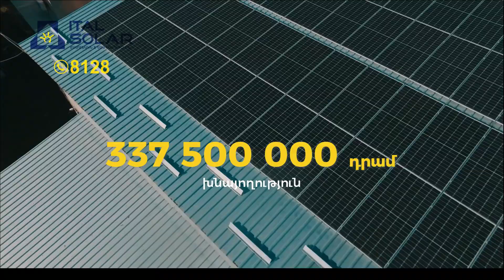«ԻՏԱԼ ՍՈԼԱՐ»/"ИТАЛ СОЛАР"/"ITAL SOLAR"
Արևային կայանների նախագծում, տեղադրում և սպասարկում / Проектирование, установка и обслуживание солнечных станций / Solar power plant design, installation and maintenance / spyur.am/italsolar